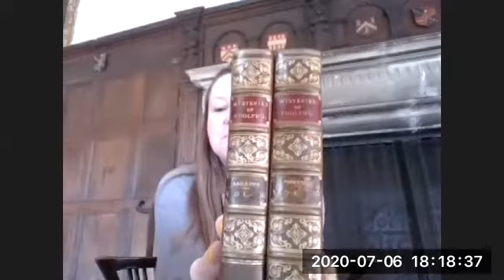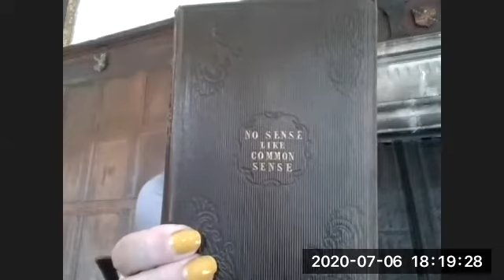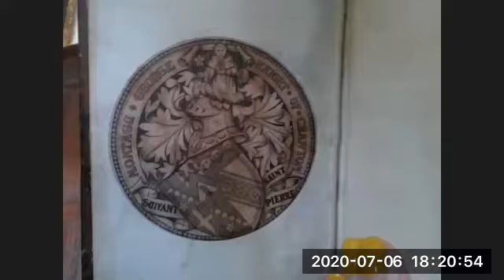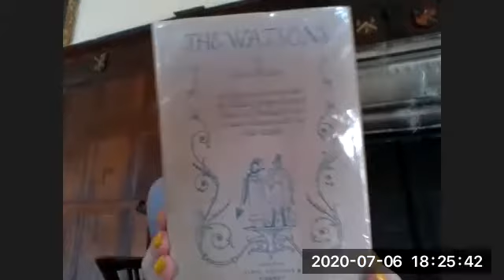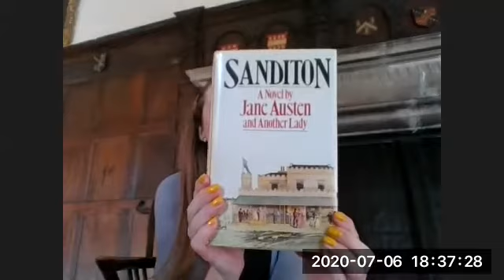Jane Austen's family home - Jane Austen, Chawton House and the amazing library of women writers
Katie Childs, CEO of Chawton House,  talks to Rebecca Harding SWWJ Chairman,  about Jane, the house and  the library, which contains an amazing collection of women's writing through history.